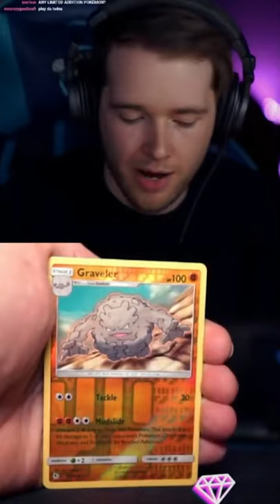DanTDM ends my career?!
Has @DanTDM sealed my fate with this pull?!